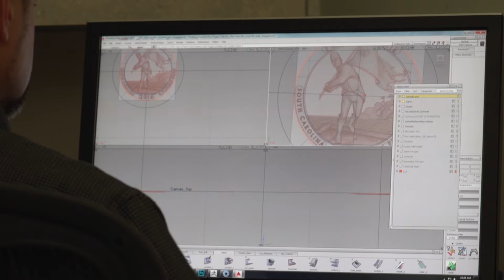Fort Moultrie ATB B-Roll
Design and production b-roll of the 2016 Fort Moultrie quarter from the America the Beautiful series